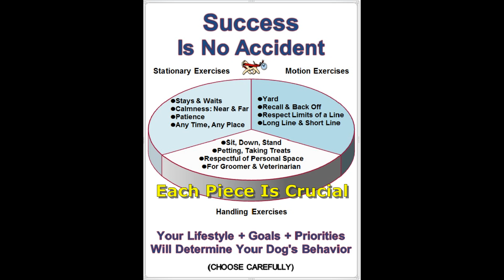Raising A Performance Puppy Mason Is 9 Months Old & Ready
I have spent plenty of time letting him observe, even once in while doing a simple pattern and having fun with Mason.  The more he just sits back and patiently watches, the more he clearly wants to "play" too.  So when I do work him, it is for only 3 to 5 minutes.  I end each session when there is success and resolution to every struggle or reaction.  I always leave with him wanting more and the results are perfect!

This video shows Mason's first training class.  My goal was that he learn to respect the limits of the lead and because I was not sure of his level of intensity, I began the session with him attached to a flat collar with a Q-Bone applied.  It didn't take long to know that Mason needed a Q-Bone Collar and that worked like magic!

Since this video, about a month ago, Mason has seen many new things, had lots of new experiences and one day I will share some of those but for tonight, just know Mason continues to do fantastic!